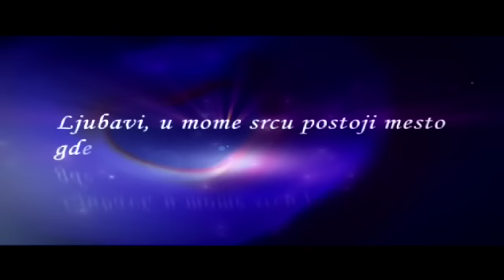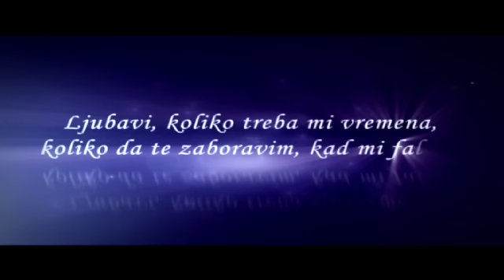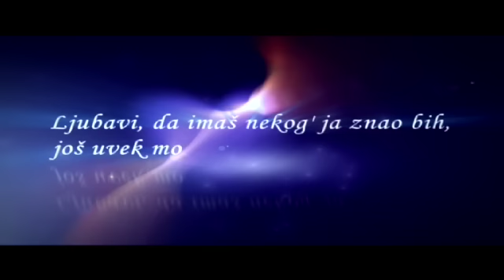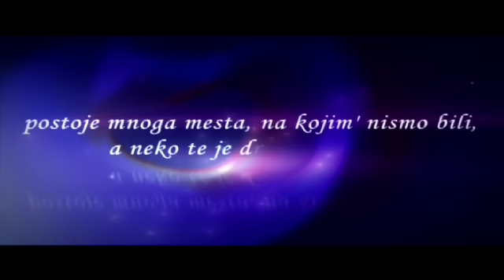Zeljko Joksimovic - Ljubavi (+ lyric)